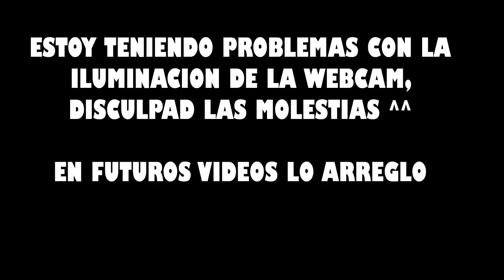GUIA de VALKYRIA PARA VILLA RAINBOW SIX SIEGE